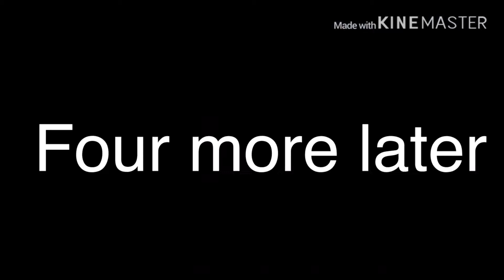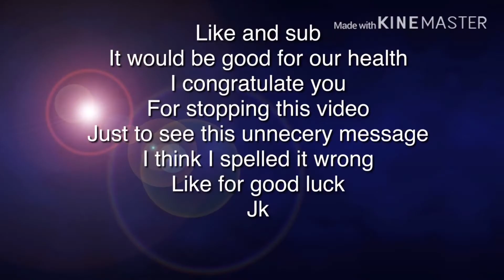Building a straw house in 5 easy steps\ craftsmaster edition